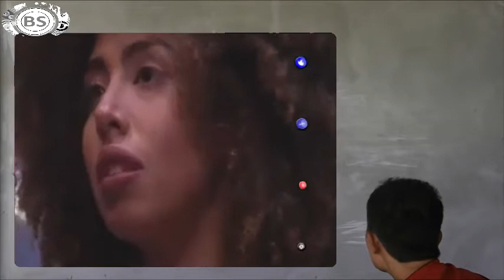BIG BROTHER BRASIL 17. POR RE ANTONIO E GABRIELA BRIGAM POR RELIGIAO. VIDEOS RAPIDOS